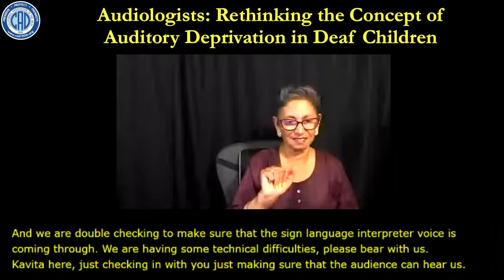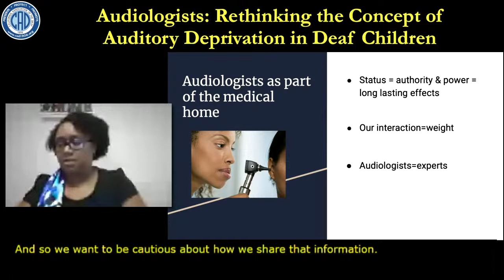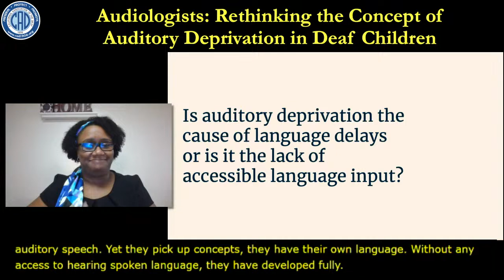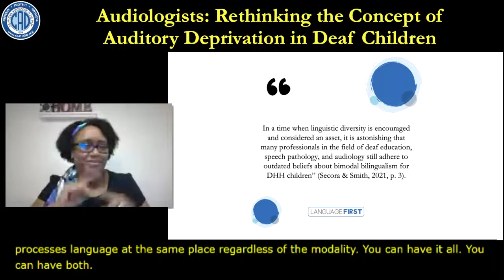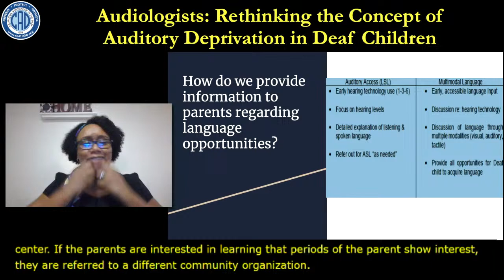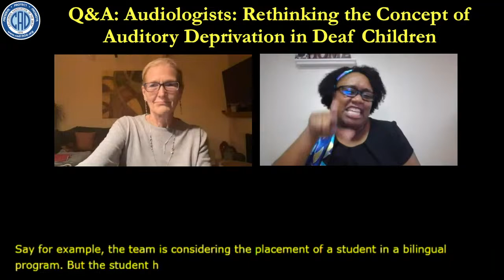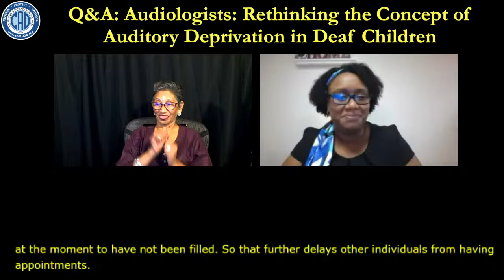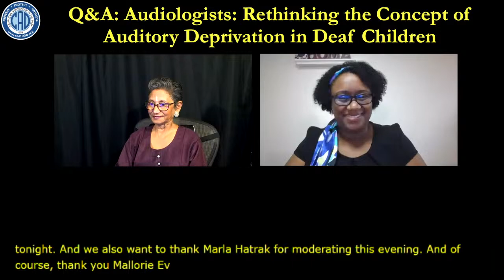Audiologists: Rethinking the Concept of Auditory Deprivation in Deaf Children // Oct 27, 2022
Connecting with CAD - Audiologists: Rethinking the Concept of Auditory Deprivation in Deaf Children